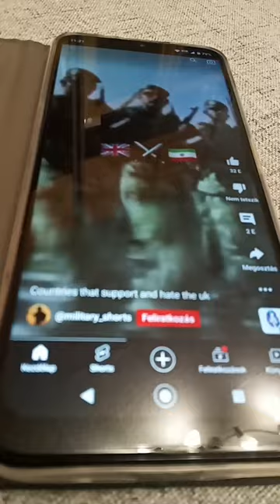2022. december 18.